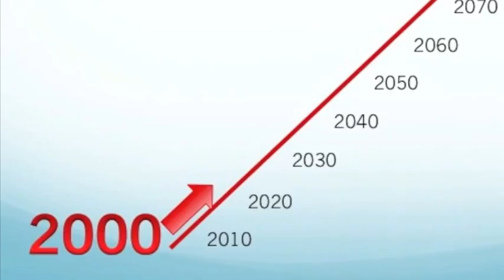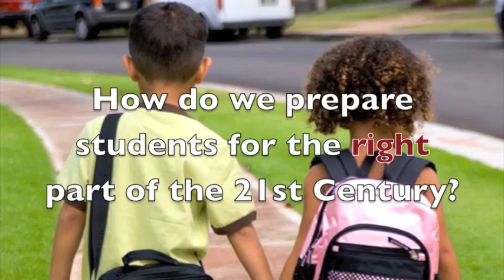teach_forward.mov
Students that enter kindergarten in 2011 will enter the workforce in 2028 and retire in 2071. Teaching for 2011 is not sufficient - we must Teach Forward!